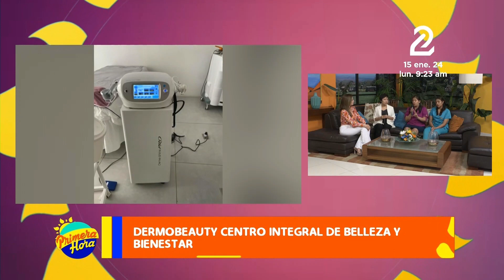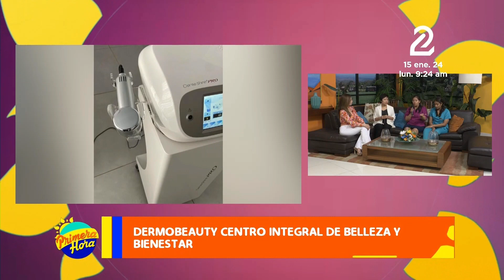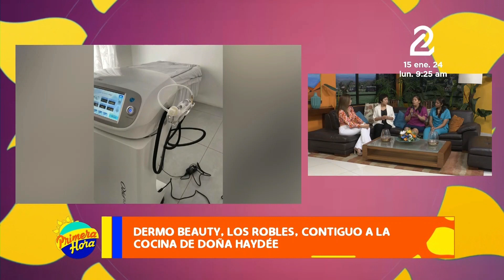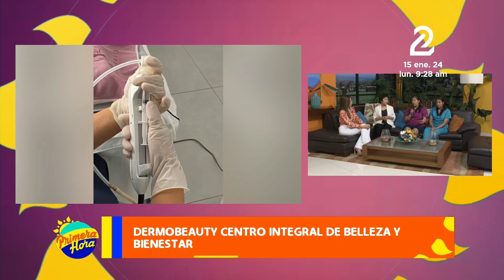Centro Integral de Belleza "Dermobeauty” ofrece tratamiento con aguja de lux de agua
Este tratamiento y nuevas técnicas trae beneficios en la disminución de arrugas, rejuvenecimiento, mejora la piel, elimina manchas. Este procedimiento se realizar bajo valoración medica para ver el tipo de piel y proceder de una manera correcta.